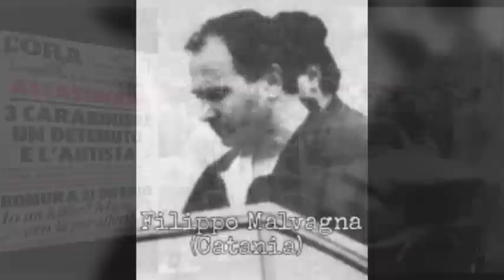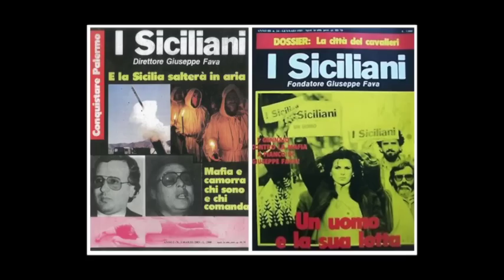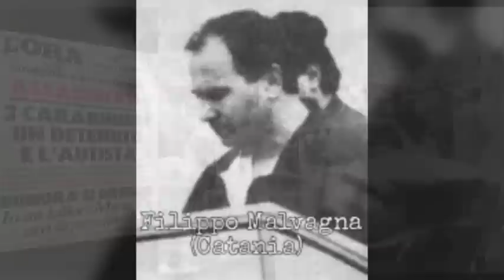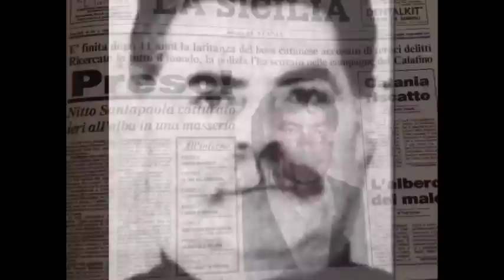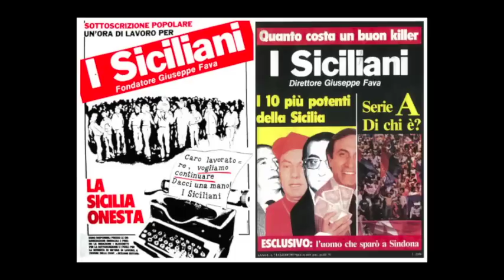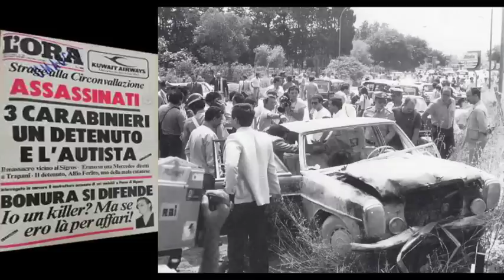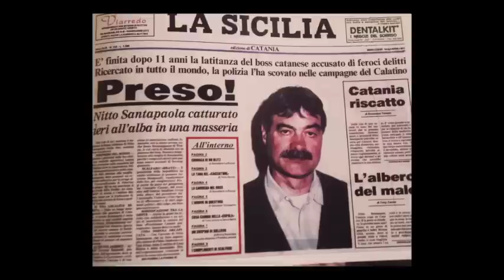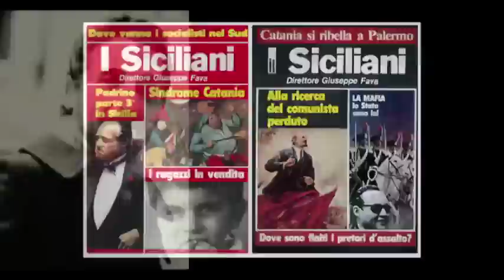Filippo Malvagna 16 apr 1996 - Processo Orsa Maggiore I - Terza Parte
Catania 16 aprile 1996
Terza Parte